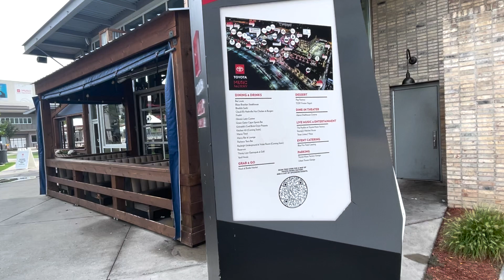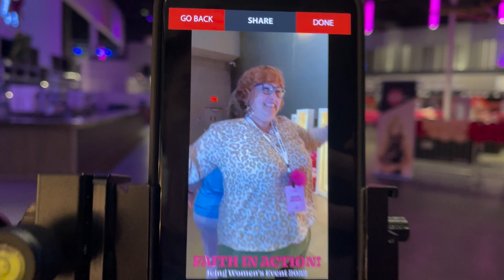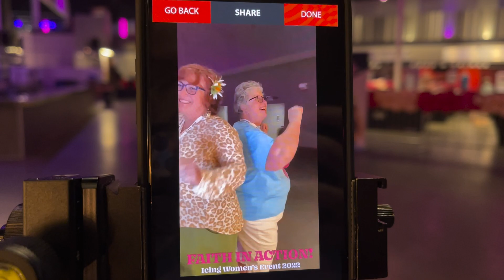Tour of Las Colinas Urban Center | Toyota Music Factory | Residential Living | Irving, TX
Looking to work with a licensed Real Estate Agent? In the market to buy or sell real estate? Moving to the North Texas Area and have questions?